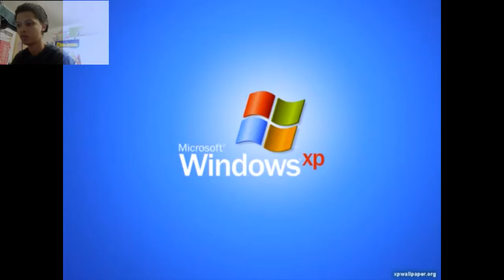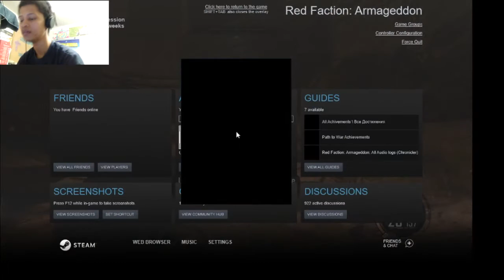RED FACTION ARMAGEDDON #1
Red Faction: Armageddon is a third-person shooter video game developed by Volition and published by THQ in association with the TV network Syfy.